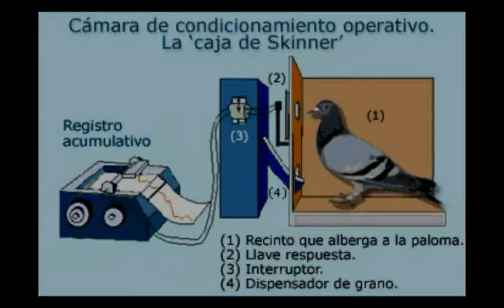Skinner, condicionamiento operante y superstición de la paloma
claudia corona, lp uman.